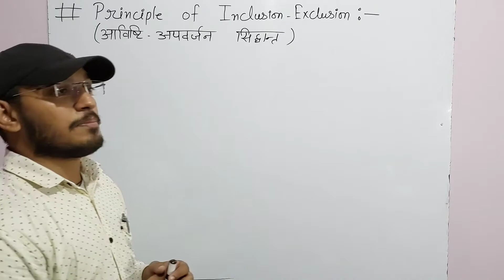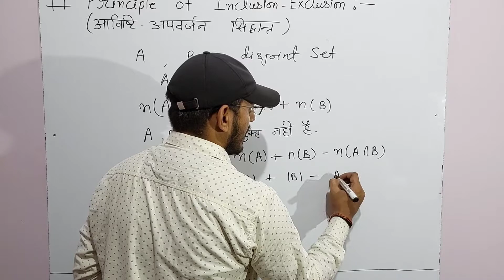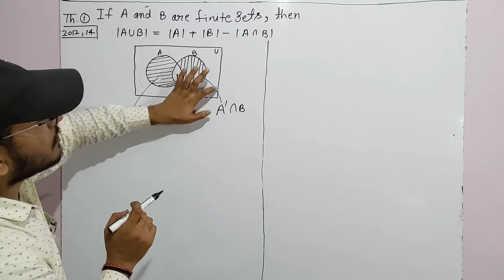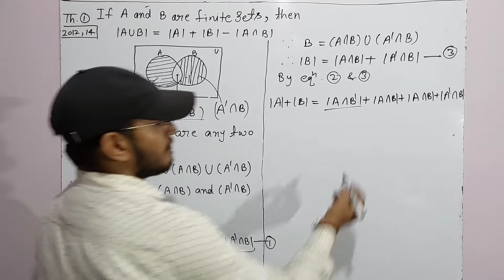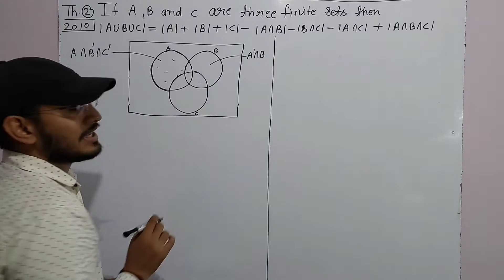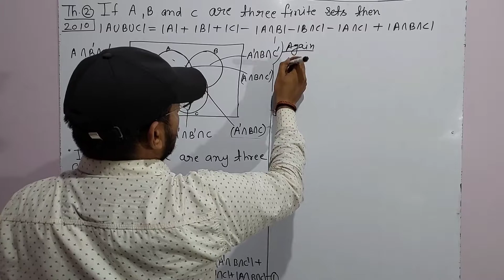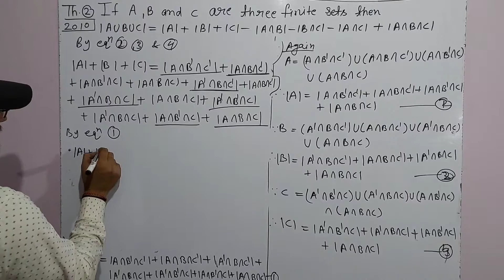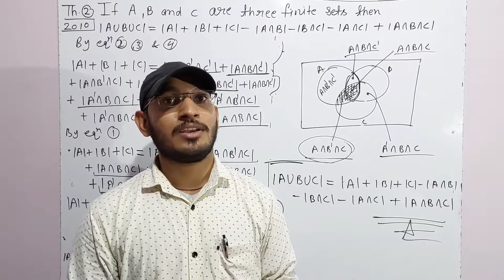Principle of Inclusion-Exclusion| आविष्टि अपवर्जन सिद्धान्त |BSC 1st year|Part -1|important Theorems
1) understanding of principle of Inclusion-Exclusion
2) definition of principle of Inclusion-Exclusion
3) important theorems

Syllabus : B.SC. MATHEMATICS SYLLABUS

BSC MATHEMATICS SYLLABUS FOR ALL YEAR , BSC MATHS LATEST SYLLABUS 2022-23 /BEST YOUTUBE VIDEO OF BSC/ HIGHER MATHEMATICS /BACHELOR OF SCIENCE VIDEO FOR ALL SUBJECTS/EXPLANATION WITH ZERO LEVEL/BSc mathematics syllabus in Hindi/ BSc mathematics syllabus ine English/ BSC MATHEMATICS BY SHUBHAM SiR

Hi, in this video, we are going to teach you how to solve the types of number questions/ this is a universal strategy for best score in your upcoming exams
                      by SHUBHAM SiR
               (Director : lifeline classess)

Hi ...i am shubham kumawat.
Here I am going to provide you mathematics classes for 8th,9th,10th,11th,12th,IIT-JEE,NDA,BSC,MSC and other competitive exams.
1. What is BSC
2. BSC easy papers
3. Paper pattern
3. How many paper in BSC
4. How to start your study for BSC
5. How many subject study in BSC maths
6. BSC college information
7. BSC in maths

Principle of Inclusion-Exclusion| आविष्ठी अपवर्जन सिद्धान्त |BSC 1st year|Part -1|important Theorems